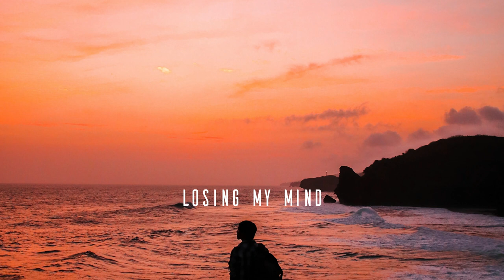Markvard - Losing my mind (Vlog No Copyright Music)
👇👇👇Please COPY & PASTE this in your video description to properly Credit!👇👇👇

Song: Markvard - Losing my mind
Music provided by Vlog No Copyright Music.